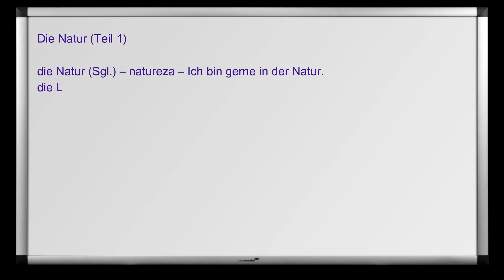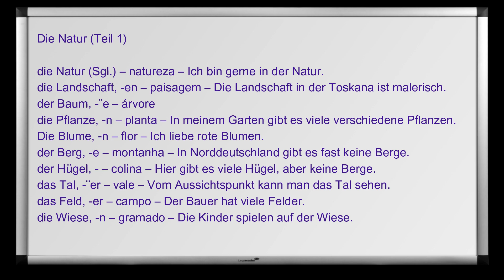NATUREZA - PARTE 1 [Curso Elite] [Aula #229]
Curso de alemão - Aula 229: Vocabulário em alemão - natureza. Essa aula foi originalmente produzida para o nosso canal do Curso Elite no Telegram.